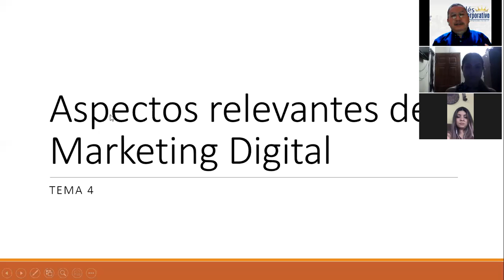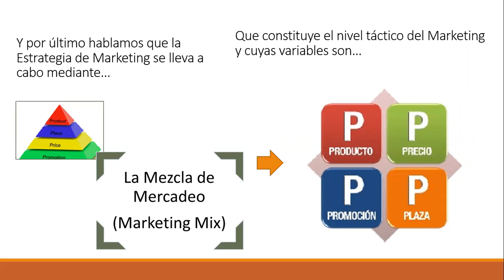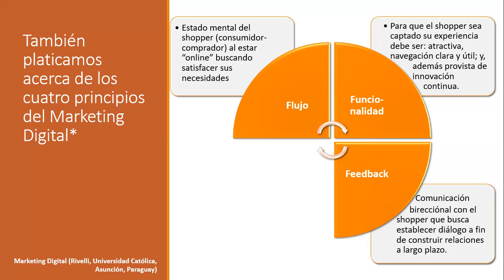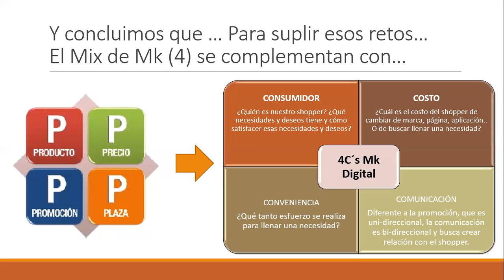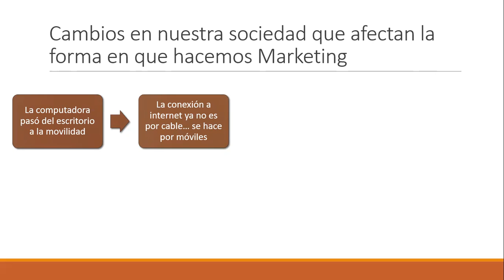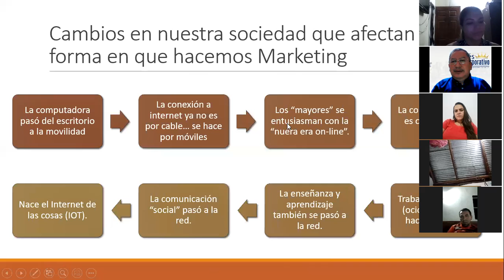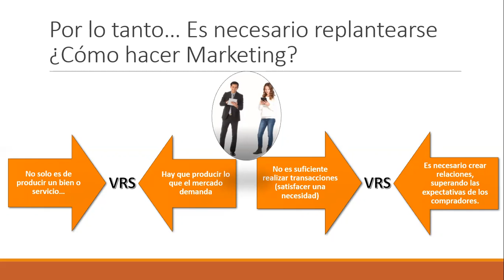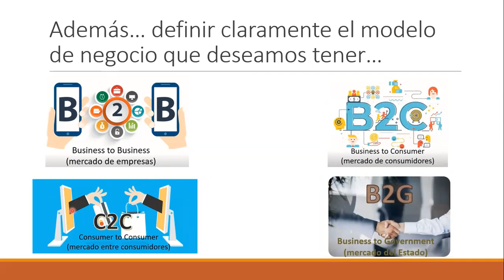Ingles Corporativo-Sesión 4-Aspectos Claves del Marketing Digital